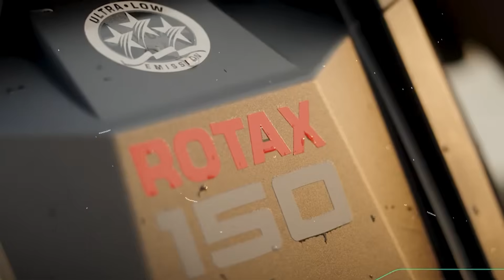The SHOCKING TRUTH Behind BRP's Rotax Outboard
BRP’s “stealth” Rotax outboard promised a cleaner transom, quieter rides, and massive MAX Deck space by hiding a 1.9L direct-injected two-stroke (Project Ghost) under the aft deck. We break down how this Evinrude DNA engine works, why Manitou/Alumacraft/Quintrex got exclusive integrations, and the tradeoffs: access, heat management, service networks, and timing vs the electric wave. See real claims on fuel economy, noise, and maintenance, plus dealer/owner feedback and what this could mean for future hybrid/electric under-deck systems. Innovation or misfire? Here’s the shocking truth behind BRP’s Rotax.